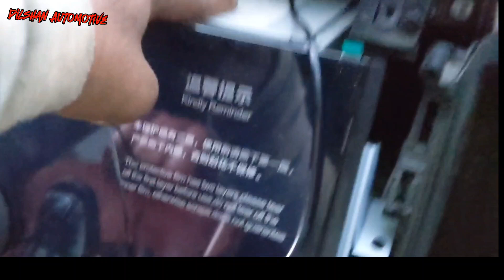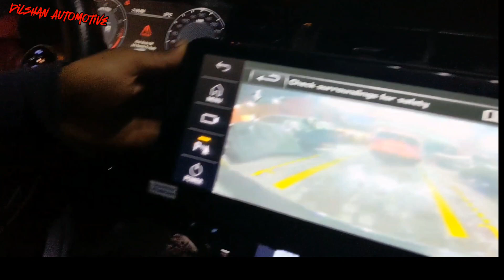how to change range rover looking for inside බලන්න වැදගත් වෙයි නොදන්න කෙනෙක්ට 👍🇰🇼